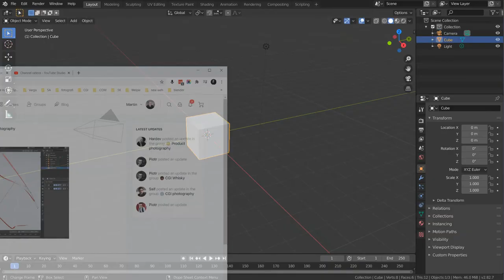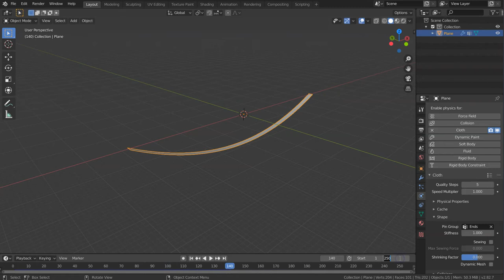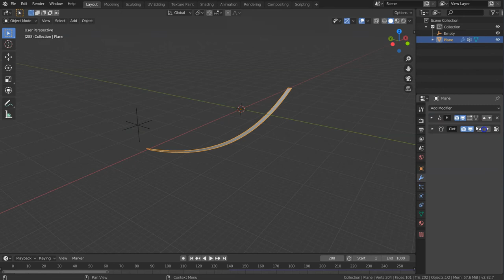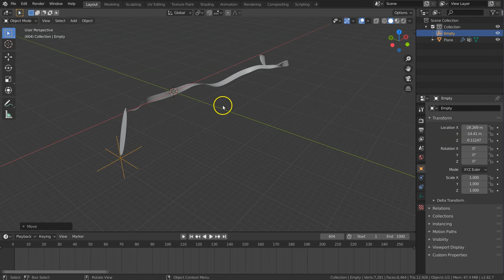Easy Cloth Simulation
Create realistic ribbon shape by simulating cloth and physics in Blender 2.8